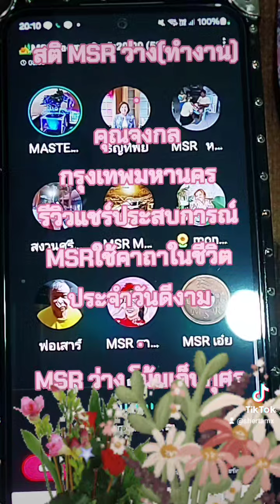MSRคุณจงกลรีวิวเก็บกุศล